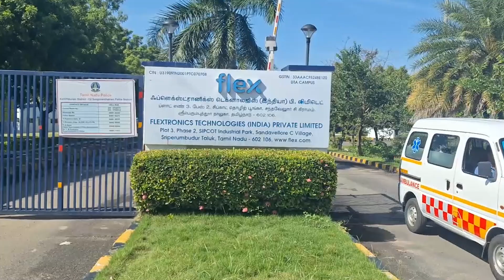செல்போன்களுக்கு உதிரி பாகங்கள் தயாரிக்கும் தனியார் ஆலையில் வருமானவரித்துறை அதிகாரிகள் சோதனை